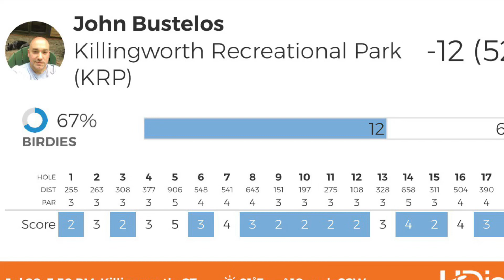KRP DGC - Full 18 Oak Course